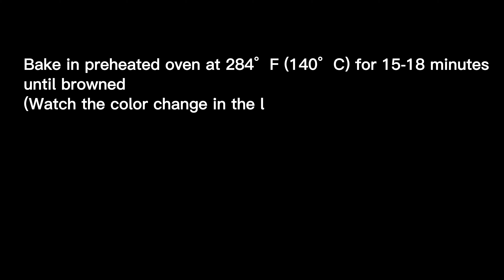The Best Almond Crisps I have ever had 杏仁瓦片 杏仁薄脆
Simple recipe!  simple preparation! Delicious!

Ingredients：（7x10 cm oval 9 pieces）
One large egg whites 32g
35g Icing sugar
15g cake flour
15g melted unsalted butter
45g almond slices

Preheated oven to 140℃/ 284°F(middle layer, convection) to bake for about 15-18 minutes

食譜：(7x10 cm 橢圓形 9 件)
 蛋白 32g(一個大雞蛋)
35克糖粉
15克低筋麵粉
15克融化的無鹽黃油
45克杏仁片
一撮鹽

在预热烤爐140℃/ 284°F(中層,对流)烤約15-18分钟